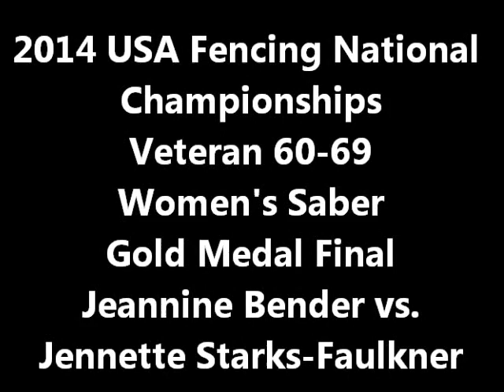Veteran 60-69 Women's Saber Gold Medal Final - USA Fencing National Championships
Jeannine Bender vs. Jennette Starks-Faulkner